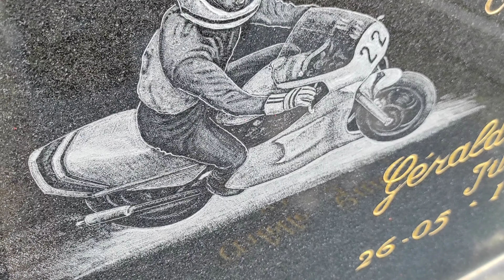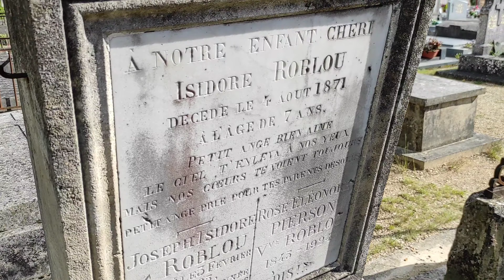Exploring Avon Cemetery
Follow me through the small but beautiful Avon Cemetery, home to the resting place of George Gurdjieff and some stunning graves, new and old.